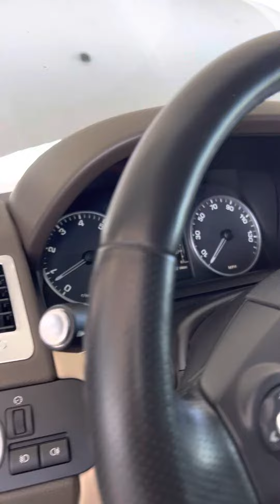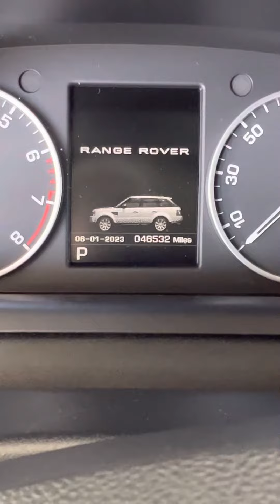2013 Range Rover Sport running engine walk around exterior